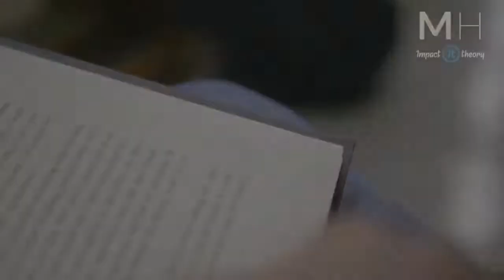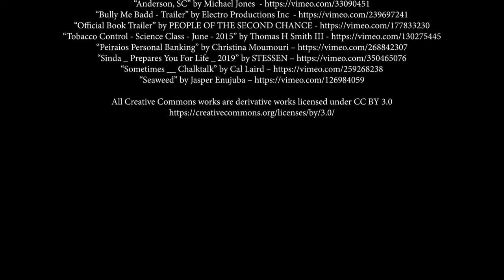Les Brown's Life Advice Will Leave You SPEECHLESS | One of the Most Eye Opening Speeches Ever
Copyright by MotivationHub:   Thank you to Tom Bilyeu for providing the amazing interview! Check out his awesome channel here:

►Get Les Brown's personal formula for success and happiness in his book Live Your Dreams:

►Speaker

Les Brown

►Follow MotivationHub

Motivational Canvas Art:

►Interview

Thank you to Tom Bilyeu for providing the amazing interview! Check out his awesome channel here:

►Music

Hazy - Winter Dusk
Hazy - Fortune

►Video footage:
For all video footage used, please see the credits at the end of the video.

📝 Submissions
Speeches:
Music or Footage: